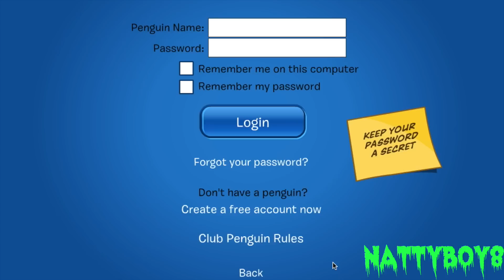Club Penguin: Free Beta Member Account July 2014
I am here with a BRAND NEW free Club Penguin Beta Member account for July 2014! It has been a while since a new account has come along but this one is well worth it! It has everything you would want, being old, rare, and a member. Thanks to the help of the TheKingCP, a member of the Nattyboy Account team, this account was made possible. Enjoy, Nattyful people!

Username: Grace311
Password: grace